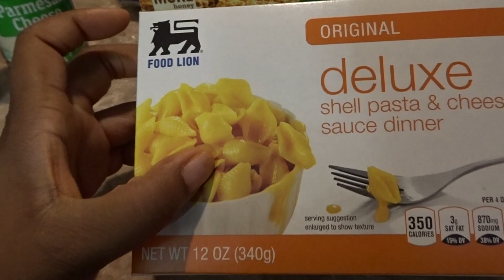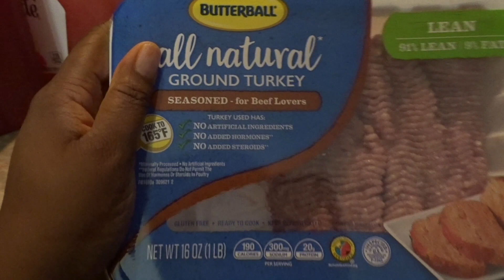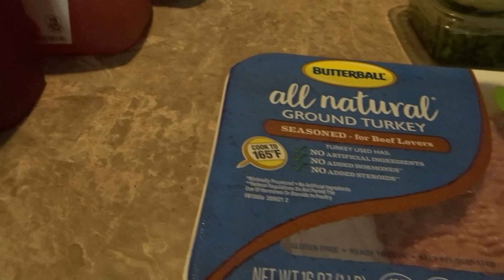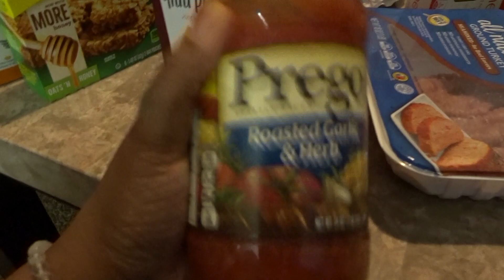AFFORDABLE “ food stamps “ GROCERY HAUL - VLOGMAS DAY 21